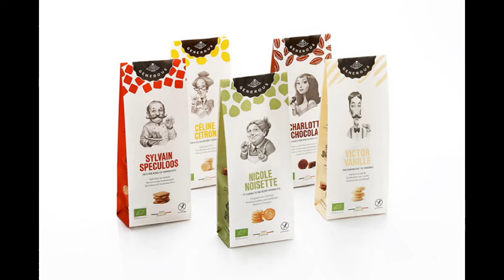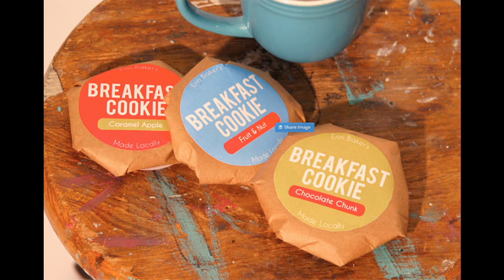20 beautiful packaging design ideas for cookies